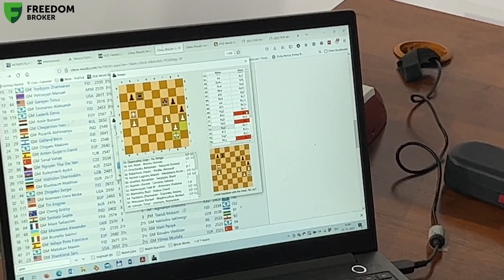Grandmaster CLAIMS a DRAW and He Checks the VAR with Arbiter(Referee) in Chess Championship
♜ Become a Premium member to get access to everything chess24 has to offer